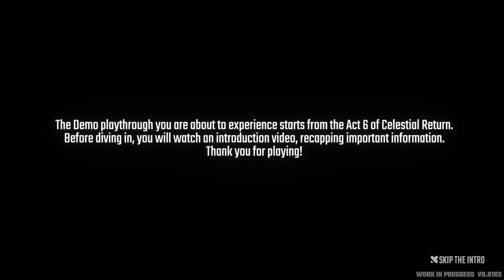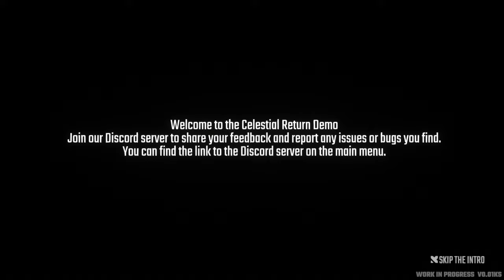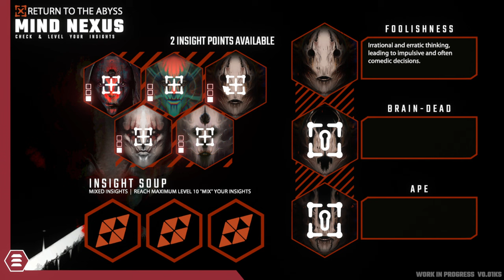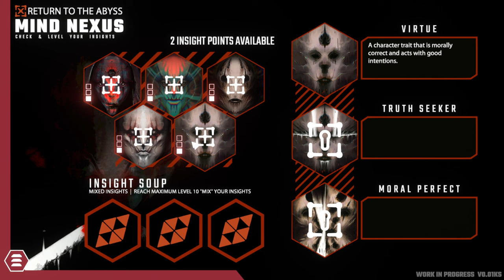Celestial Return - Demo | Complete Gameplay Walkthrough - Full Demo | No Commentary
If you enjoy the games and videos that we upload, please feel free to show your gratitude by pushing the Thanks button under my video and leaving a tip! Every little bit helps towards helping me make more and better videos for you!

Title:  Celestial Return

Developer:  Metaphor Games
Publisher:  Metaphor Games

"The world is about to get cooked. In a city where the paranormal's just another part of the daily grind, there's a guy... Howard... Detective. His latest gig? A real mind-bender. Word on the street is that the world’s about to get a front-row seat to an alien invasion. Not the little green men, these guys are nastier and packing a lot more hardware. The kind that doesn’t just probe you—they ANNIHILATE you.

Dive headfirst into the chaos and uncover a plot so thick you could slice it with a Bowie knife. Travel through the universe and score the ultimate prize: the “Titan Core”. With every twist and turn, every near miss and close call, you’re not just fighting for survival—you’re playing the heist of the century.

Your choices build character. Your character builds choices. Combine skills to morph existing obnoxiousness into new, even more outrageous forms. Make your choices and weave the story with different skill combinations. Every critical decision hinges on the roll of a six-sided die, with success or failure branching the narrative in unpredictable directions.

Celestial Return smashes together an art style that's as unique as it is stunning, mashing up Japanese manga flair with the raw energy of American comics. The hand-drawn graphics vividly capture the personalities and settings of the characters, ripping pages from legends like Blame!, Biomega, Akira, and Berserk. Our artistry aims to evoke the same depth and intensity that made these series iconic.

Explore the world of Planet-0, grab a drink at the Crow Jazz Bar, Besiege the ASTRAL SANCTUM and find your way to the HIV3. Along your wild ride, forge alliances, battle sinister cyborgs, and navigate a labyrinth of emotions.

But in this cosmic mosh pit, there's only one burning question: What's the game plan for the universe's most kickass weapon?

Whatever you hope to find, you’ll find even more. The W0RK is massive, The W0RK is true.

With over 70,000 words of gritty, emotional dialogue and text, you’re thrust into a cybernetic chaos. As you tear through the game, you'll be making decisions, building relationships, and twisting the plot. Jump in and see how your choices flip the lives of every character you cross.

Play the storyline from the EYESIGHTs of 4 unique characters with a vast background. A talking rose, a rebellious cyborg, a paranormal anomaly detective and a sparkbot with half the height and double the drive. Take over the roles of the different protagonists and experience a world on the brink of chaos through their eyes. Each of them has their own desires, anxieties and preferred ways of dying.

Gear up for the ultimate auditory experience with a full soundtrack suite that's packed with bangers! Noir Jazz, Cyberpunk Techno, Death Metal. Bleed your ears, bleed your heart."

This is the full walkthrough for the demo of "Celestial Return".